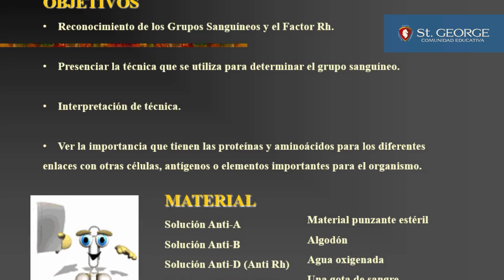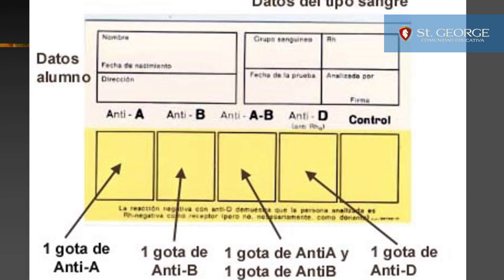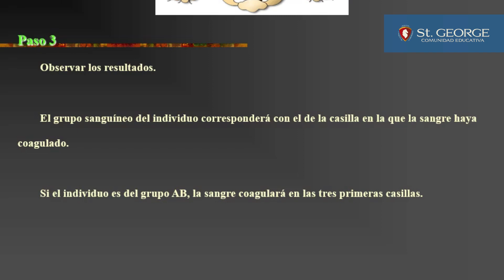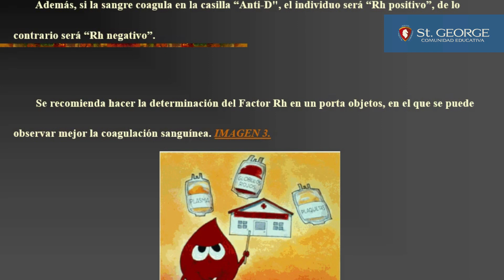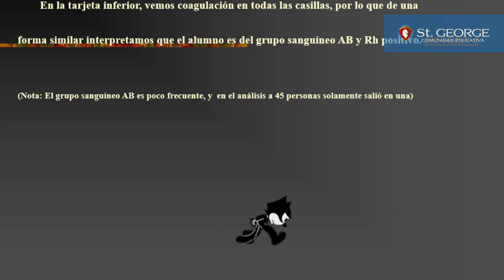Grupos sanguíneos 1 | Colegio St.George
Un grupo sanguíneo es una clasificación de la sangre de acuerdo con las características presentes en la capa exterior de los glóbulos rojos y en el suero de la sangre. Las dos clasificaciones más importantes para describir grupos sanguíneos en humanos son los antígenos (A, B, AB y 0) junto con el factor Rh